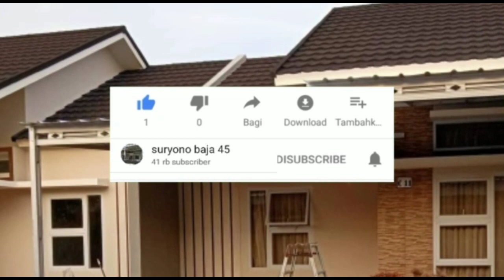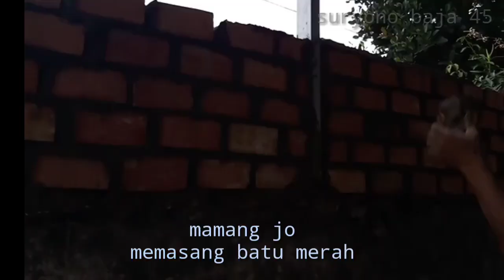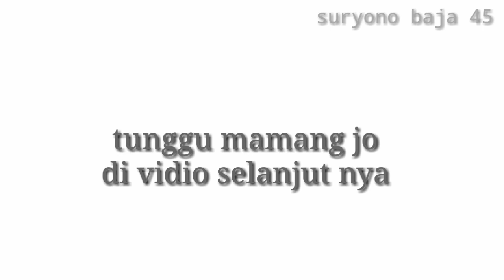Mamang jo tukang serba bisa